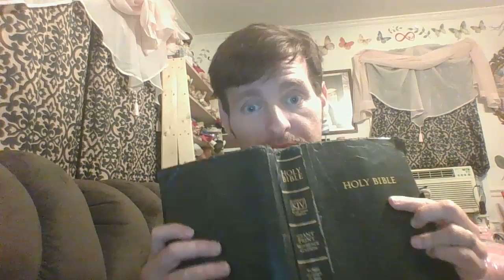WIN 20170831 024856